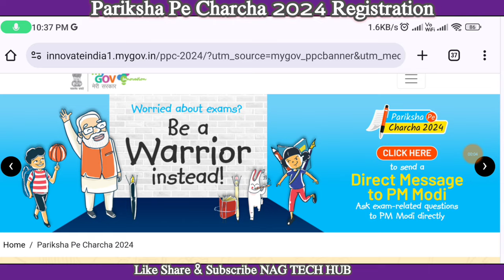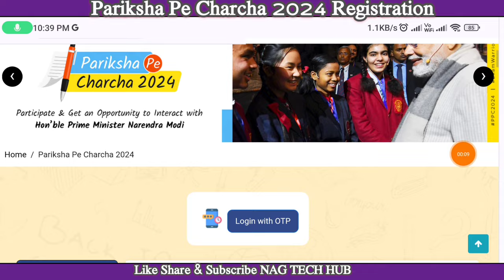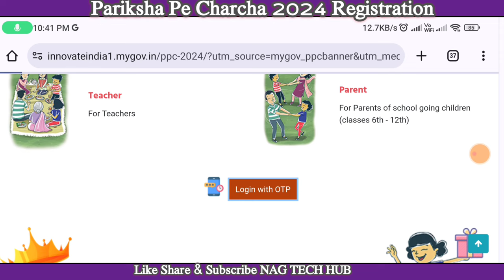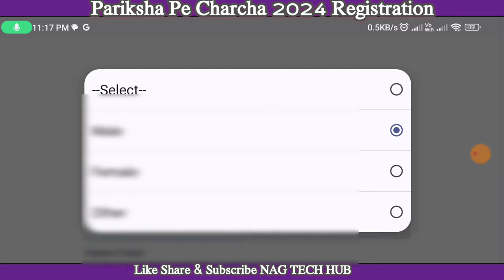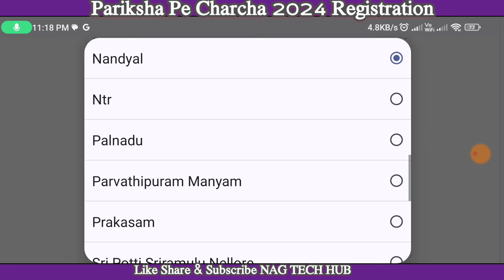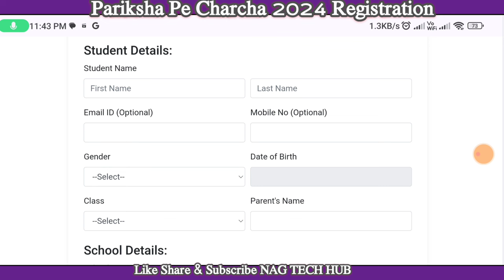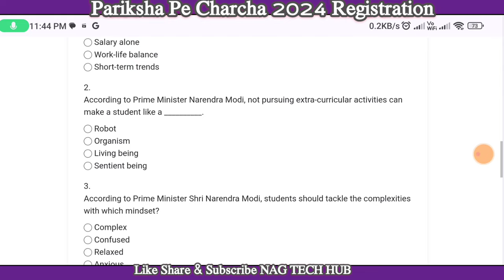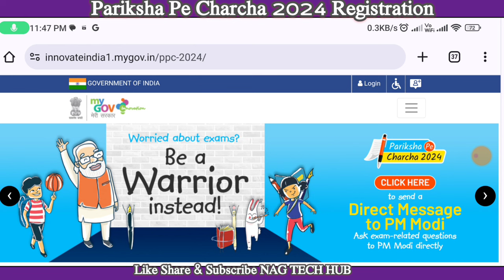Pariksha Pe Charcha 2024/How to Register/ఉపాధ్యాయులు/విద్యార్థులు/పేరెంట్స్/రిజిస్ట్రేషన్ ఇలా చేయాలి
ప్రధానమంత్రి గారి పరీక్ష పే చర్చ కార్యక్రమంలో పాల్గొనే అవకాశం